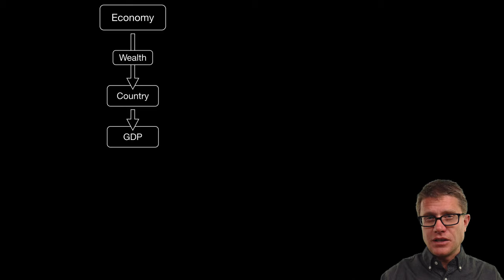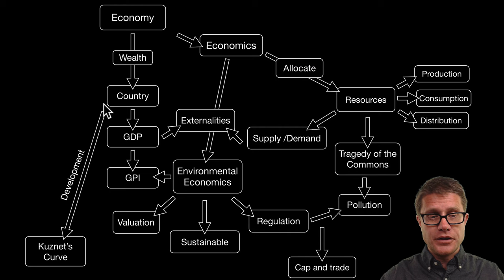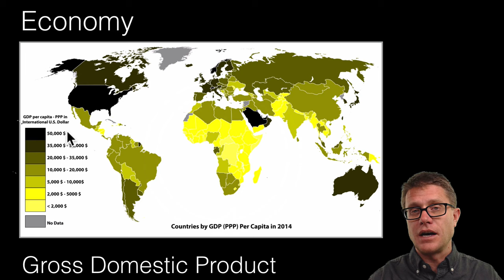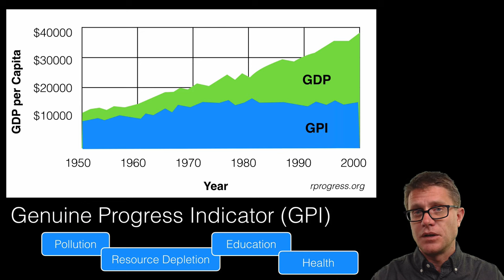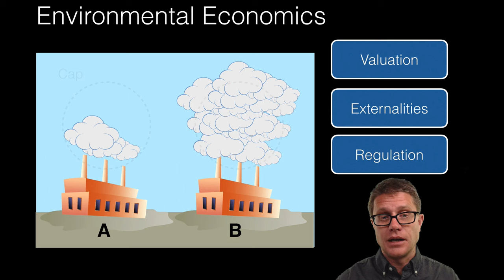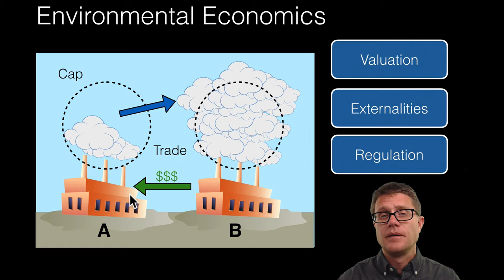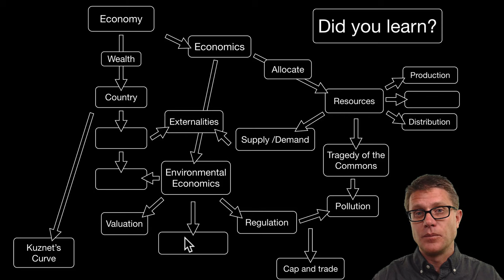Environmental Economics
021 - Environmental Economics

In this video Paul Andersen explains how economic models, like supply and demand, can be applied to environmental systems.  The market forces will not protect environmental services until proper valuation and externalities are established.  The wealth of a nation can be more accurately measured through the sustainability of the economic model.

Music Attribution

Intro
Title: I4dsong_loop_main.wav
Artist: CosmicD

Outro
Title: String Theory
Artist: Herman Jolly

balin, jean victor. (2009). Cartoon cloud.
Contrast, H. (2008). Deutsch: Eine Fabrik in China am Ufer des Jangtse.English: A Factory in China at Yangtze River.Euskara: Landare industrialen ondoriz, aire kutsakorra.Nederlands: Industrie langs de Yangtse rivier in China.
EPA. (2008). English: Diesel smoke from a big truck.
Evans, N. 17 crew; taken by either H. S. or R. (1972). العربية: صورة الكرة الزرقاء الشهيرة التي تعتبر أول صورة لمنظر الارض الكامل. إلتقطت الصورة في 7 ديسمبر 1972.
Gizlog. (2011). English: Sigmund Freud Bobble Head/Wackelkopf.
Zifan, A. (2015). English: Countries by GDP (PPP) per capita in 2014, based on data from the International Monetary Fund.